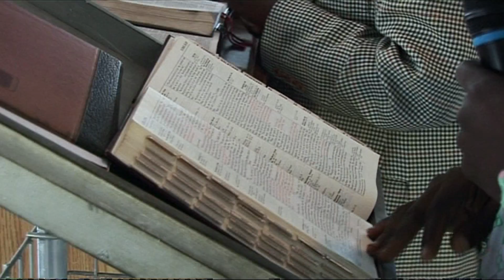BBC HARDtalk on the road in eastern Congo 2/3: women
In this special programme HARDtalk looks at the fate of women in the world’s worst conflict zone.  In the words of one UN commander, women not soldiers have been the prime victims of fifteen years of conflict.  In some areas of eastern Congo two thirds of women have experienced rape or sexual assault.
Stephen Sackur hears the compelling testimony of two young women raped and brutalised by armed militia.  He also talks to the community activists and therapists working with them.

STEPHEN SACKUR

film editor
RICHARD LEGG

cameraman
RICHARD ATKINSON

producer / director
IAN O'REILLY

editor
CAREY CLARK